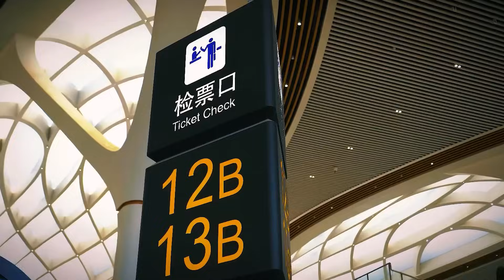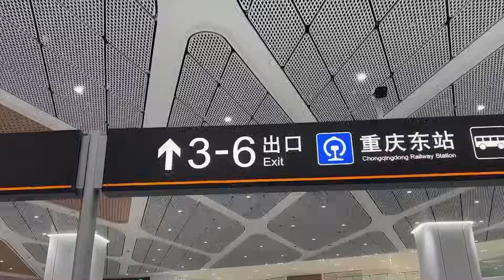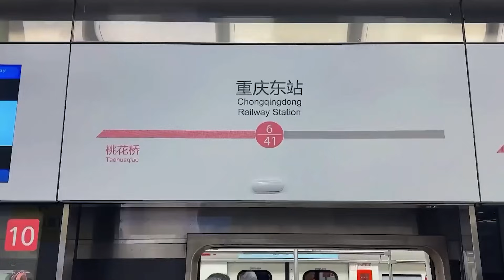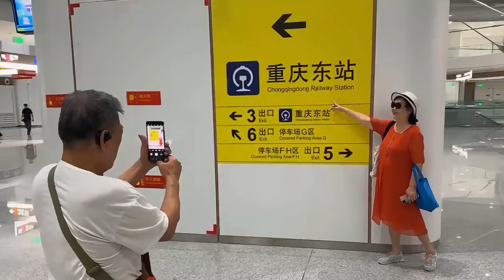China Just Built a Train Station the Size of a Big City!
In the heart of China’s mountains, where rivers slice through cliffs and cities rise vertically, engineers have achieved the impossible — Chongqing East Railway Station, the world’s largest rail hub and one of the most ambitious transport projects ever built.

Covering 30.1 million square feet — bigger than London Heathrow’s Terminal 5 and vast enough to fit 107 football fields — this megastructure isn’t just a station. It’s a horizontal skyscraper, a living city in motion.

Built in just 38 months, Chongqing East is designed to move over 280,000 passengers per day across eight stacked levels, linking high-speed rail, metro lines, shopping malls, offices, hotels, and entire urban districts — all beneath one seamless roof.

But this is more than an engineering marvel — it’s a symbol of China’s westward expansion, the core of the Chengdu-Chongqing Twin City Economic Circle, and a key node in the nation’s Eight Vertical, Eight Horizontal high-speed rail grid.

Join us as we uncover how this record-breaking structure came to life:
🚆 The engineering breakthroughs behind an 8-level mega hub
🏗️ How AI and robotics built it in record time
🌇 The rise of a new “station-city integration” model
🌍 And why Chongqing East could redefine what a city means in the 21st century

This is not just infrastructure — it’s the blueprint of the future.
A megastructure so vast it creates its own skyline.